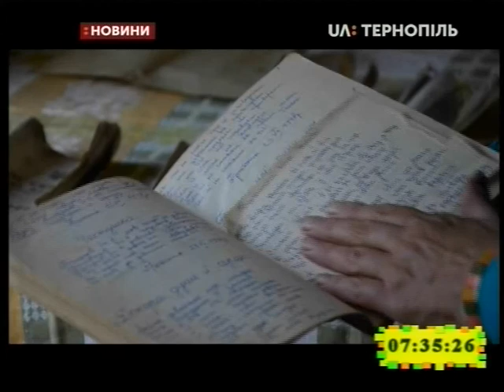15.10.2019. Новини. 7:30